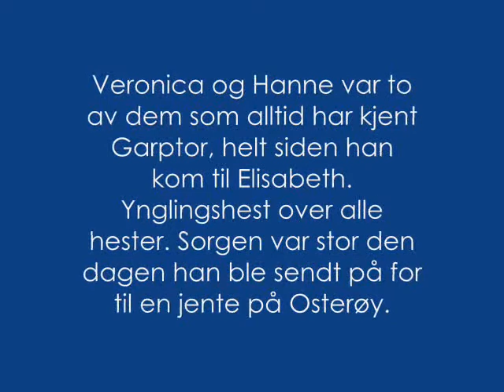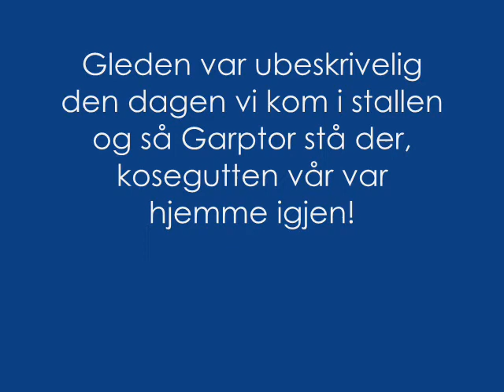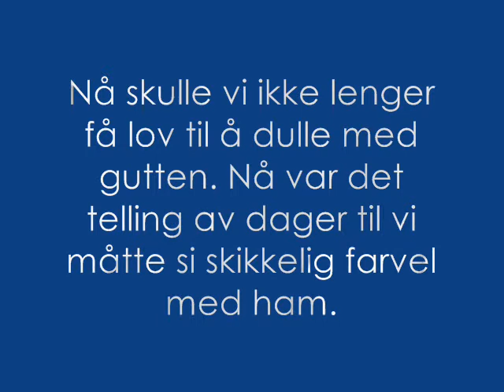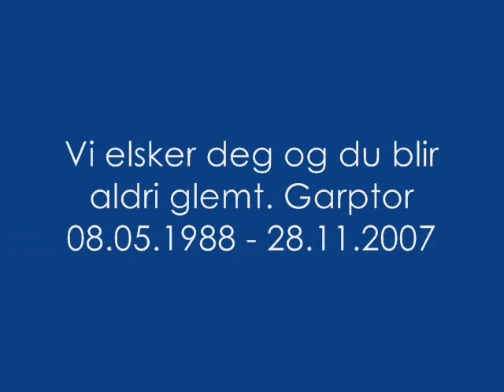Minnefilm Om Garptor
Minnefilm om den vakreste hesten Garptor vi måtte si farvel til 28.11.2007 på grunn av sykdom.